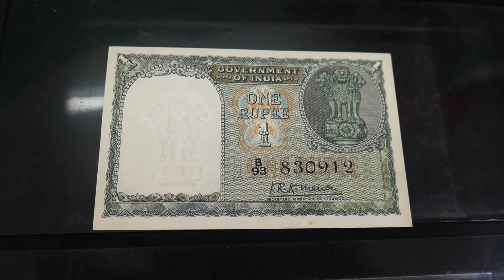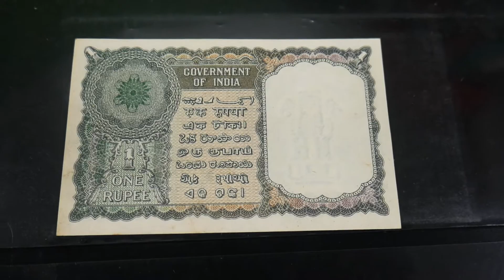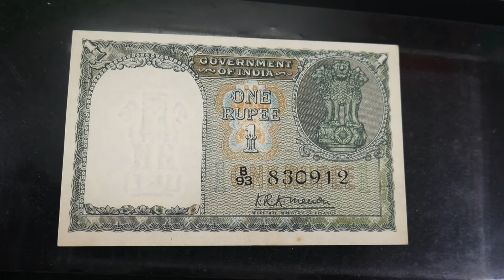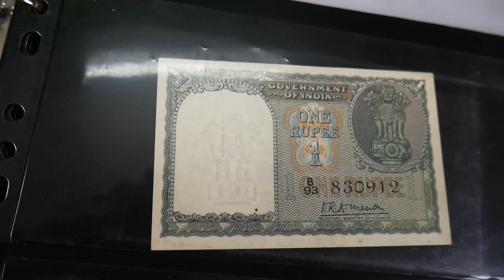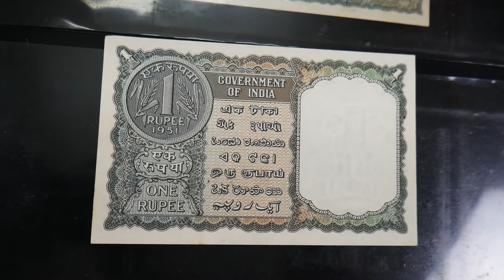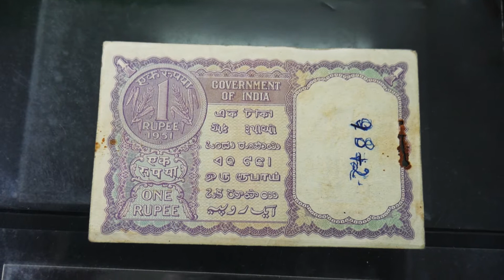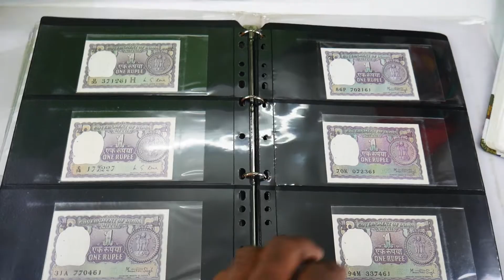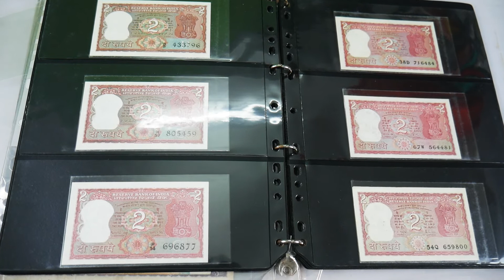First 1 Rupee Currency After Independence - இந்திய சுதந்திரத்திற்குப் பிறகு முதல் 1 ரூபாய் நோட்டு ?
First 1 Rupee Currency After Independence - இந்திய சுதந்திரத்திற்குப் பிறகு முதல் 1 ரூபாய் நோட்டு in Tamil